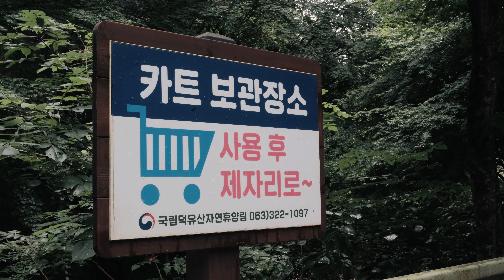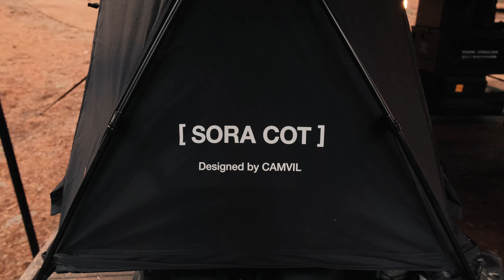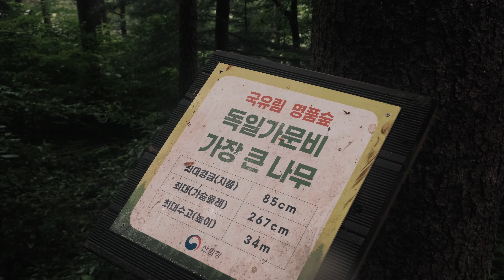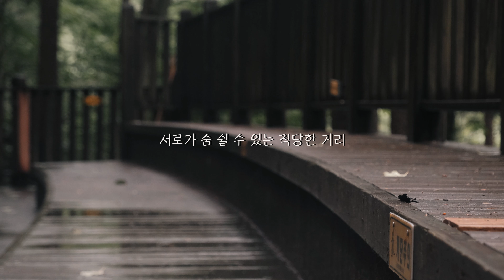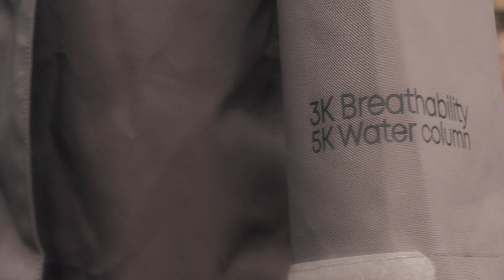[4K] 16,500원으로 즐기는 100대 명품 숲 속 캠핑 | 덕유산자연휴양림 | 브리사 전동웨건 | 울프라운치 3 레이어 시티레인코트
안녕하세요 나무님들... 굿데이입니다.
최근 자연휴양림의 매력에 빠진거 같아요.
이번 역시 대한민국 100대 명품 숲을 품고 있는 덕유산자연휴양림을 다녀왔습니다.

❤❤❤영상 속 새 장비❤❤❤
✔알루미늄 박스 사이드 확장유닛

✔브리사 전동웨건(8월 7일 이후 구매가능)

❤❤❤필모아❤❤❤
✔필모아 E4000 밸브 워터저그 세트

❤❤❤어반사이드❤❤❤
✔어반사이드 이지캐빈

❤❤❤캠빌❤❤❤
✔캠빌 Shop

캠빌 캠핑 알루미늄 박스 60L 실버 택티컬 패키지

파이어뱃 캠핑토치 밀리택크래프트 케이스

DDCP 오버랜딩 캠핑 카고박스 몰리 패널 70

*음악: Artlist /위 동영상의 BGM이 마음에 드신다면!
아래 링크를 통해 가입하시면 2개월 무료사용이 추가 됩니다.